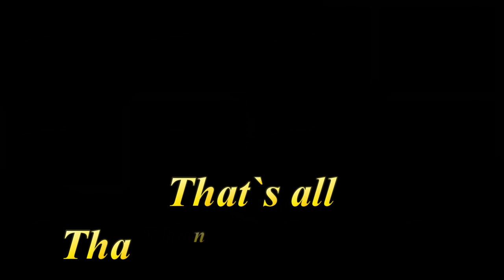Char Heaven - Ladoga Silver Machine [Russian Fishing 4]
🐟Hey friends. Today I'm on Ladoga and I want to hunt some Chars. I will show you the best spot for Char, Red Char and Grey Char. You will be able to make tons of silver with my method.

🐟Species description:

The Char is a lake-dwelling salmonid fish of genus Salvelinus, native to the Alps, Scandinavia, Scotland and Northern European Russia. Sometimes its forms found in the lakes of Siberia and Far East are described as separate species. Char mainly live in lakes, an exception is that it may sometimes be found in rivers. Two forms of char occur in Lake Ladoga and Lake Onega: red (also known as ludoga char) and grey (or ridge char). The red char is a large fish, that weights from 5 to 7 kg, its colouring is darker (the back is dark green, sometimes shimmering with bluish tinge, it is lighter along the flanks, its belly and throat are orange), with plenty of white spots, paired fins are yellow, unpaired fins are grey. Front rays of pectoral, pelvic and anal fins and lower rays of the caudal fin are milky white. Char prefers shallows. Grey char lives at the depth of about 70 to 150 m, its colouring is lighter, it is grey without orange spots, still, the white colour of rays on its fins is clearly visible. Its average weight normally doesn’t exceed 2 kg, rarely it reaches 4 or 5 kg. In deep water bodies, the population of char divides into several forms with different diets: small forms feeding on plankton are often light-coloured, bigger ones with darker colouring are predators.

🐟Waterbody description:
Ladoga Lake:
Lake Ladoga is the largest lake not only in Europe, but in the whole Old World. The rocky banks of northern Ladoga are cut by peninsulas and narrow straits. The relief of the bottom in this area is characterized by a large number of deep holes. Shallows near the banks are often covered with reeds. The banks of Lake Ladoga are thinly populated. Mainly there are small settlements or fishing bases. The lake is rich in fish. In particular, here you can find several varieties of whitefish, char, minnow and such a legendary species as Baltic sturgeon.

- RF4 challenge

- RF4 gameplay